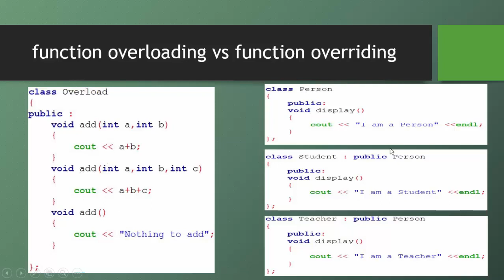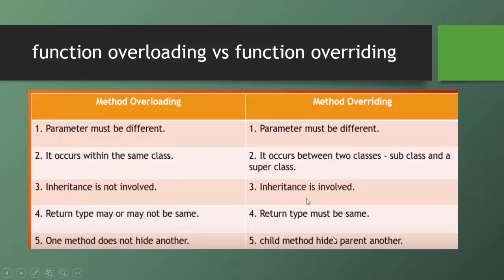C++ Bangla Tutorials 85 : difference between function overloading and function overriding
Learning outcomes :
1) what are the difference between function overloading and
    function overriding ?